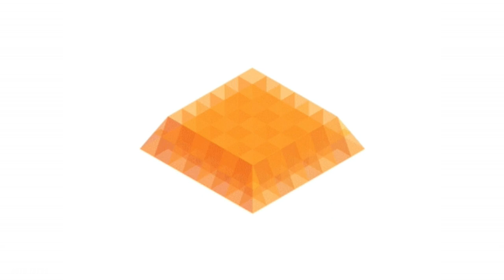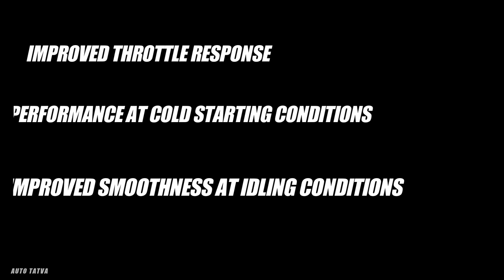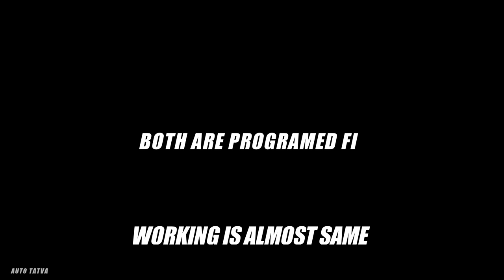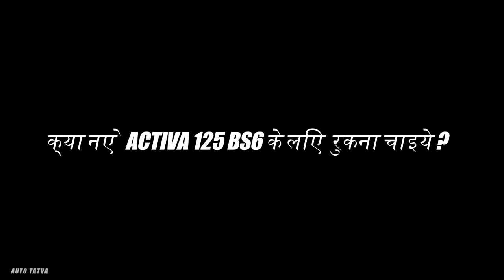Honda Activa 125 Fi vs Hero Maestro Edge 125 Fi | क्या Difference है ? | (Comparison) | Auto Tatva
Namaskar Doston, Honda Activa 125 new model India me launch hua hai aur Honda ne naye Activa 125 Fi BS6 me bohot saare naye features diye hai. Activa 125 Fi Honda ki taraf se India me sabse pehla BS6 Ready product hai. Honda se pehle Hero Moto Corp ne India me Maestro Edge 125 Fi ko launch kiya tha jo ki India ki first BS6 scooter thi aur saath thi First Fuel Injected Scooter tha. Honda Activa 125 Fi BS6 vs Hero Maestro Edge 125 Fi comparison ke baare me aap logo ne kaha tha ki Honda PGM Fi aur Hero Fi (Programmed Fi) me kya difference hai ? Honda Activa 125 Fi BS6 behtar hai ya Hero Maestro Edge 125 Fi BS6 behtar hai ? Maine iss video me detailed me bataya hai ki Honda PGMFi vs Fuel Injection me kya difference hai aur yeh scooter,engine performance me kaise affect karta hai. Honda Activa 125 Fi BS6 kab launch hoga aur mileage me kya difference hone waala hai iske baare me bhi bataya hai. Aap logo ne pucha tha Hero Maestro Edge 125 Fi performance, mileage badhiya hai ya Activa 125 Fi ka. Maine dono ka ek feature,engine,specification comparison kiya hai aur ek initial impression share kiya hai. Fuel Injection systems ki baat kare toh Honda PGMFi basically Honda ka propitiatory Fuel Injection system hai ya kahe to electronic fuel injection system hai. Iske kayi fayede hai jaisa ki Better Mileage (Fuel Efficency), Performance, Pick Up, Power Delivery,emissions etc. Maestro Edge 125 me jo Fuel injection systemlaga hua hai woh bhi ek programmed fuel injection system hai (digital fuel injection system) aur kaam bhi almost same tarike se karta hai. Maine apne understanding se iss topic ko easy way me samjhaya hai aur yeh bhi bataya hai ki ky aapko Honda Activa 125 Fi BS6 ke liye rukna chaiye ya nahi. Umeed hai video pasand aayega.